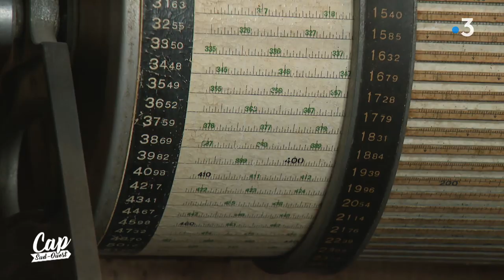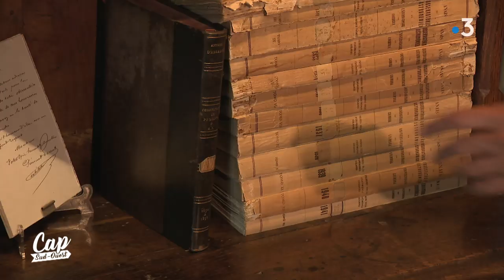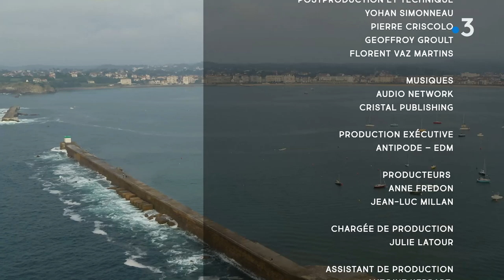Cap Sud Ouest: Corniche basque, unique et fragile (replay)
Cap sur l’un des trésors du littoral aquitain, la Corniche basque ! 8 kilomètres de falaises en bord de mer, intactes de toute construction récente. Ce territoire protégé de 360 hectares fait la fierté des trois communes qui veillent sur lui : Ciboure, Urrugne et Hendaye.
Le Labourd, l’une des trois provinces françaises du Pays basque est celle qui borde l’Océan. On y trouve les grandes cités maritimes, comme Ciboure située à l’extrémité nord de la Corniche basque. Construite à l’embouchure de la Nivelle, la ville est longtemps restée dans l’ombre de sa célèbre voisine, Saint-Jean-de-Luz, mais son histoire est aussi passionnante. C’est Amandine Guindet, animatrice de l’architecture et du patrimoine, qui sert de guide à Raphaëlle à travers la ville. L’incroyable richesse architecturale de Ciboure rappelle que la mer a permis au Pays basque d’écrire une grande partie de son histoire.
A l’autre extrémité de la Corniche basque, il ne faut pas manquer l’incroyable Château d’Abbadia, construit à la fin du XIXème siècle. Céline Davadan nous conte l’histoire de cet extravagant manoir que l’on doit à un personnage hors du commun, Antoine d’Abbadie. Né en 1810 d’un père basque et d’une mère irlandaise, Antoine d’Abbadie eut une vie incroyable. Homme de sciences, explorateur, il passa 11 ans en Ethiopie à la recherche des sources du Nil. Il devint une référence en astronomie et fut élu président de l’Académie des sciences.
En 1896, Antoine d’Abbadie légua son château et une partie de son domaine à l’Académie des sciences, avec pour condition de sauvegarder ces espaces. Si aujourd’hui la Corniche basque est un site préservé, c’est un peu grâce à ce visionnaire. Et c’est une chance ! Car ces quelques kilomètres offrent non seulement des paysages majestueux mais ils sont aussi d’une richesse inouïe.
Grâce à Pascal Clerc, directeur du CPIE Littoral basque, Raphaëlle va découvrir un patrimoine géologique inestimable. Un patrimoine naturel exceptionnel que l’Etat via le Conservatoire du Littoral et les communes se sont engagés à protéger.
Notre voyage sur la Corniche basque se termine là où nous l’avons commencé, à Ciboure. Raphaëlle embarque sur une pirogue hawaïenne avec Jérôme Casenave pour une partie de pêche aux chipirons.